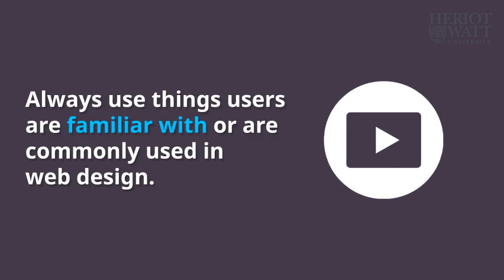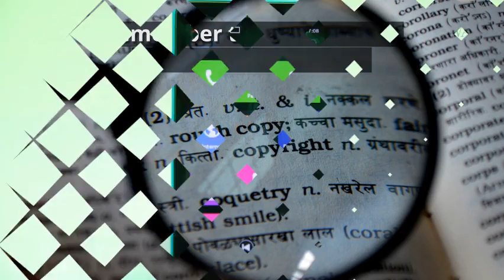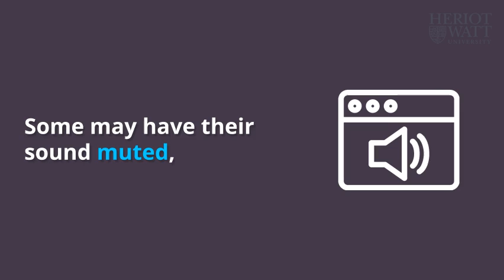Web Design Best Practices